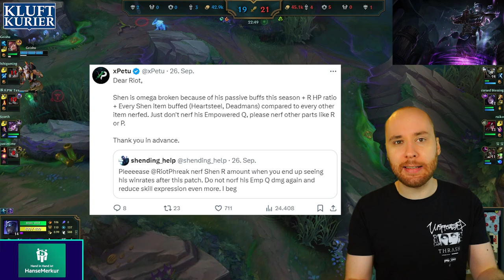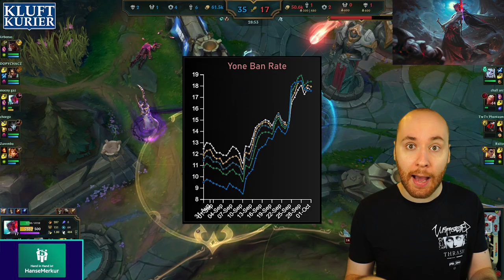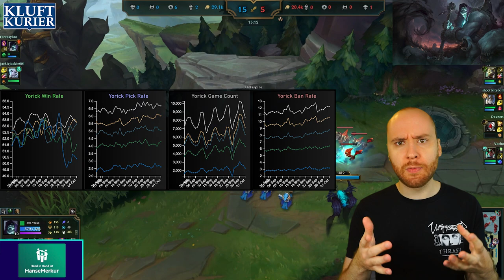Shen ist BROKEN!!! | Kluftkurier #36 | LoL News, Trends und mehr!